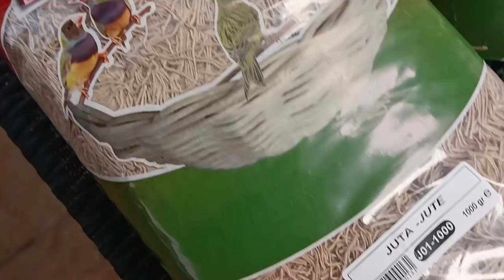CRIA 2022; 🔧HACEN LOS 🐣NIDOS EN UNA 🕐HORA 🤩🤩INCREIBLE🤩